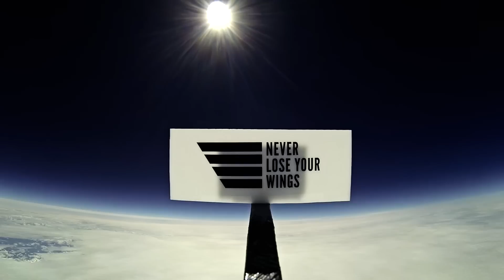Projekt Launch: Mit einem Wetterballon in die Stratosphäre - NEVER LOSE YOUR WINGS®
Mehr...

Es wird Zeit umzudenken. NEVER LOSE YOUR WINGS steht für Mode die Geschichten erzählt. Unser erstes Projekt ist “LAUNCH”. Mit knapp 40 km über der Erdoberfläche ist er weltweit der erste Pullover, der am Rande unseres Planeten war. In unserem Shop kannst du einen Teil dieses Erlebnisses erwerben. Das Besondere an jedem einzelnen Hoodie ist das angenähte STRATO-TAG, das in unserer Kapsel durch die Stratosphäre gereist ist.